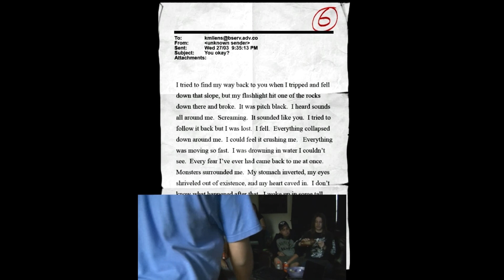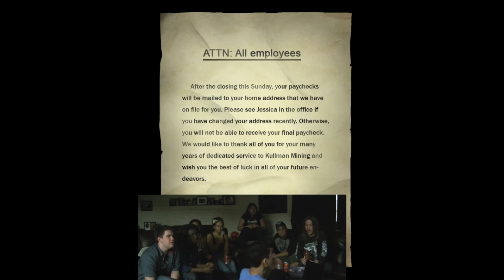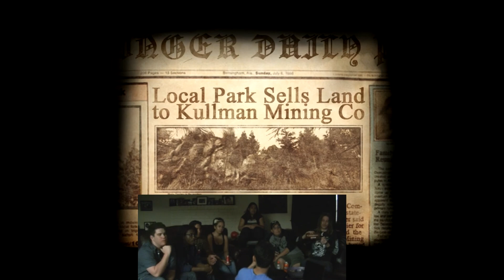Slender the Arrival-Mass Audience (2 of 2)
We wrap up the terror with our Slender the Arrival Playthrough, as things get tense and the fear becomes tangible.  To see the rest of the game, follow our links, and get some extra B6 action!